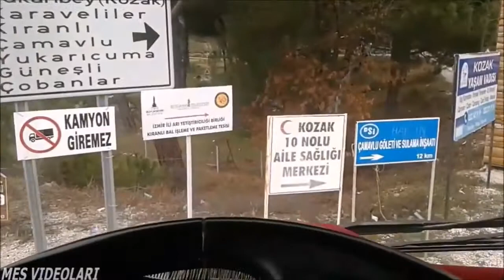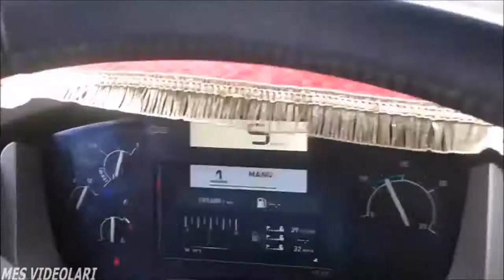Tır Şoförlüğü Buralarda Belli olur - İzle ve Öğren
Arkadaşlar Bergama ve Kırsal mahalle lerde çektiğim video hayli uzun olduğu için bölümler halinde yüklüyorum iyi seyirler.